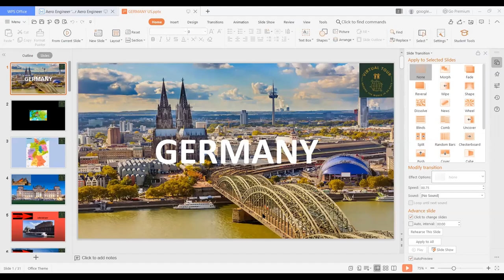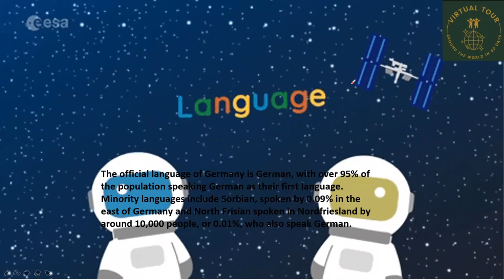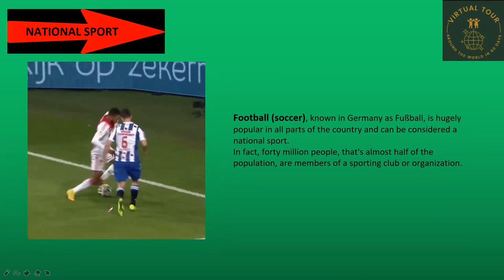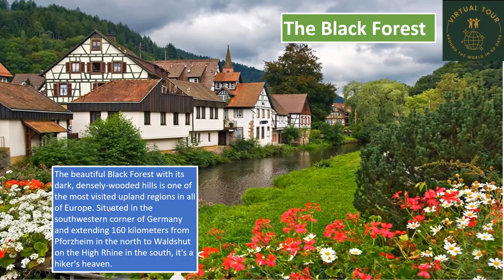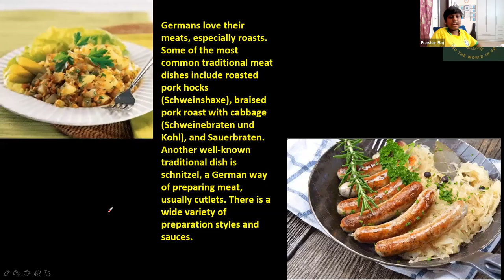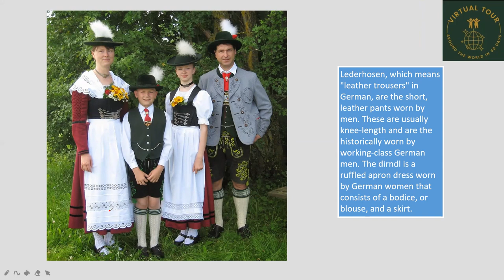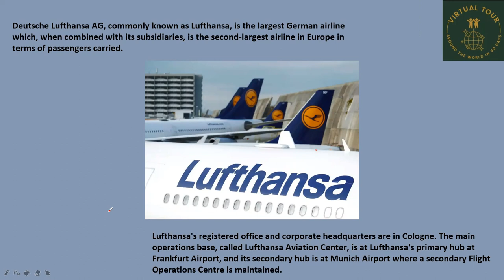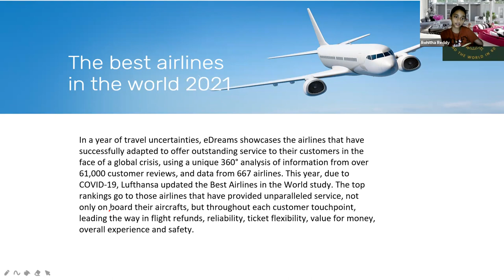6 Weeks Virtual Kids World Tour for Germany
6 Weeks Virtual Kids World Tour for Germany

6 Weeks

GuideByLocal.com

AlfaTravelBlog.com

Present

Kids

and

And

Mentor panel includes Many Pilots, AirHostess, AeroEngineers, All India IIM Toppers too.

Classes : 19Th July 2021 Onwards.

Certificates: 15 Sept 2021

Through: Zoom

*10 Seats for Non-Affording But Interested Kids Available

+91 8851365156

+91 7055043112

Aviation Manager

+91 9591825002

Manager HR

1. Australia

2. Austria

3. Cambodia

4. Canada

5. Egypt

6. Germany

7. Greece

8. Hungary

9. Iceland

10. India

11. Indonesia

12. Israel

13.Italy

14. Maldives

15. Mauritius

16. Mexico

17. Morocco

18. Nepal

19. New Zealand

20. Norway

21. Oman

22. Philippines

23.Poland

24. Qatar

25. Russia

26.Singapore

27. Turkey

28. UAE

29. UK

30. Vietnam

Application

9. Fees : Rs 349 GooglePay 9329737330

Virtual Kids World Tour,,
India Participants,
virtual tours for kids,
virtual field trips kindergarten,
virtual field trips with links,
virtual field trips google,